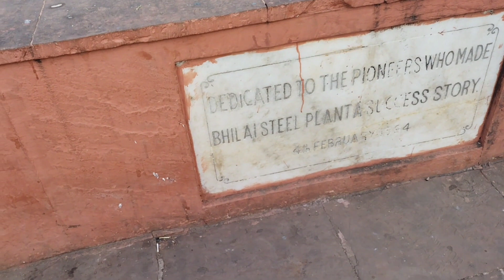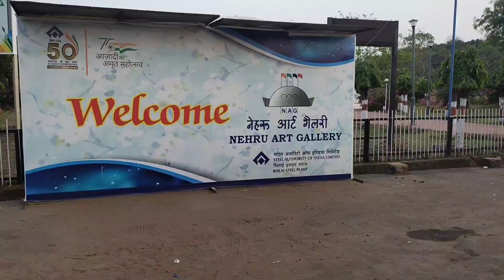Civic Center Bhilai Ka Famous Park ❗Civic Centre Bhilai Mahabharat Rath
Hello everyone
is video me mai aap log ko ak park ko dikhai hu jiska koi name ni h Bhilai me h o park civic center me
video bnai hu video pura jarur dekhe